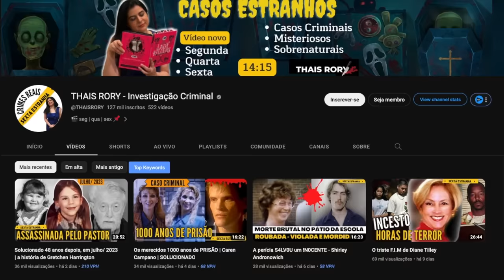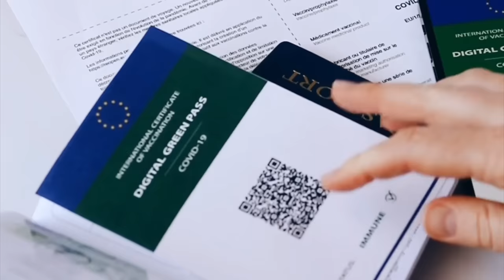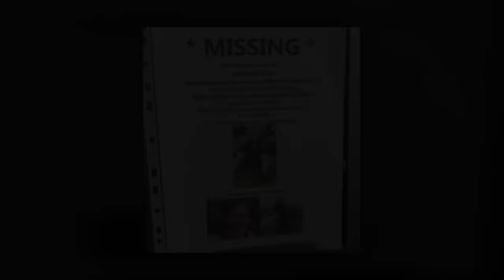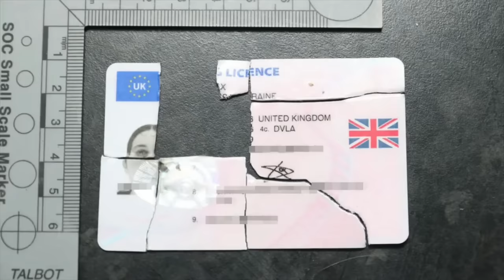Descartada no LIXO e as câmeras o IDENTIFICARAM | Lorraine Cox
Em Agosto de 2020, na Inglaterra, durante uma das primeiras flexibilizações do retorno ao contato social durante a pandemia, uma jovem chamada Lorraine voltava pra casa, perto de duas da manhã, depois de um encontro com amigos, andando sozinha por ruas onde ela achava que estaria segura, mas ela não estava. Câmeras de segurança acompanharam tudo e revelaram imagens perturbadoras. Ela andou por mais de 1 Km sem perceber que estava sendo perseguida e essas imagens são os últimos registros que se tem dela com vida. Hoje, vocês irão conhecer o angustiante caso de Lorraine Cox.

Trilha Sonora (Intro):
W.A.R.N.I.N.G. by Juninho Nascimento